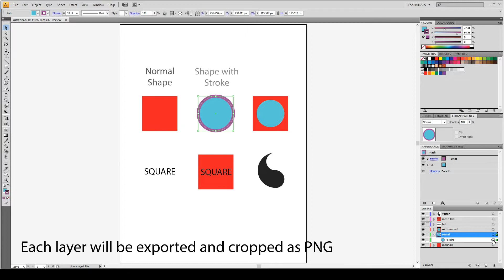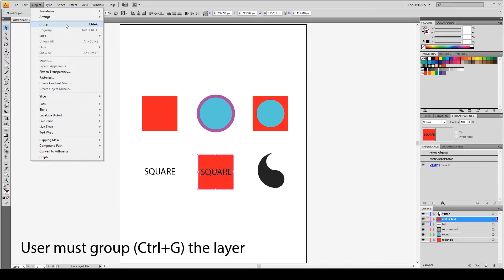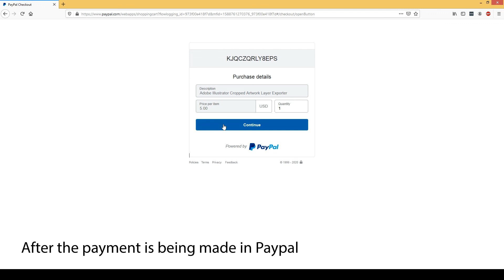Export and Crop All Layer Artworks Separately in Adobe Illustrator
The plugin can export and crop each layer artwork as PNG. User can set prefix for the export filenames.

0:00 - How To Export
0:54 - How To Export Text
1:06 - Compatibility
1:23 - How To Install

The plugin is compatible with Adoble Illustrator CS4 up until Illustrator 2020.

For MultiExporter without cropping guide:
To export each layer in full-size, create a new layer with a full-size Rectangle based on the artboard size so that the software can detect the widest width and height to export.

Adapted to the scripts of the following developers:
Niels Bosma (Export layers as PNG)
Carlos Canto  (Export images as CSS Layers)